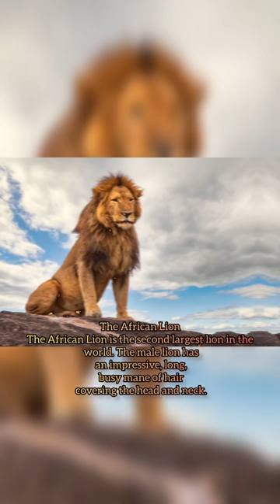The top 5 types of lion breeds you should know about!